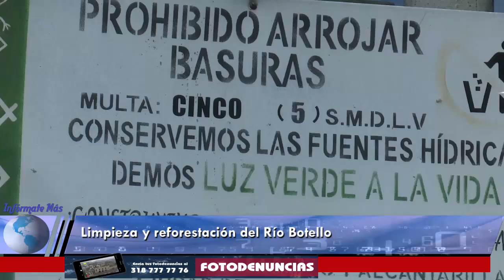Limpieza y reforestación del Rio Botello